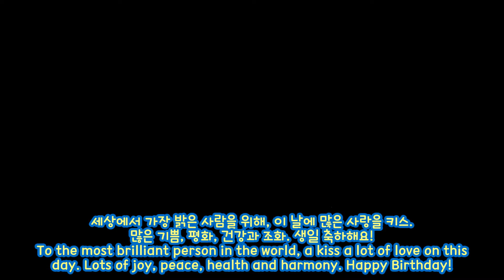💖 생일 축하 나영 (구구단) - FELIZ ANIVERSÁRIO NAYOUNG (GUGUDAN) - HAPPY BIRTHDAY NAYOUNG (GUGUDAN) 💖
안녕하세요. 나영의 생일을 내 동영상을 즐길 수 있습니다. 내 채널을 확인 하 고, 맛을 내 고, 구독 하세요. 당신을 감사 하 고 나영를 축하 합니다.

Olá. Desfrutem meu vídeo do aniversário da Nayoung. Por Favor vejam, ponham gosto e subscreve o meu canal. Obrigado e Parabéns Nayoung.

Hello. Enjoy my video of Nayoung's birthday. Thank you and Happy Birthday Nayoung.